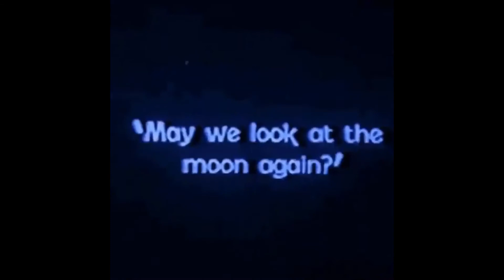(FREE) Drake Type Beat | "Time Heals"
FREE FOR NON PROFIT USE ONLY, MUST CREDIT (Prod - R.L. Beats x KXVI)

BPM : 172
KEY : Gm